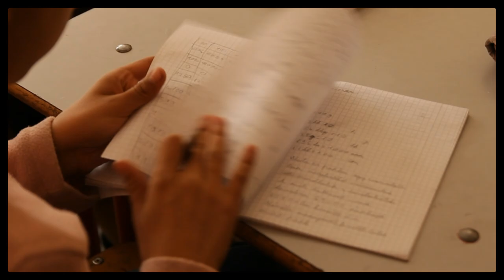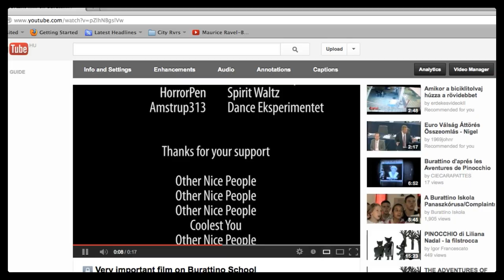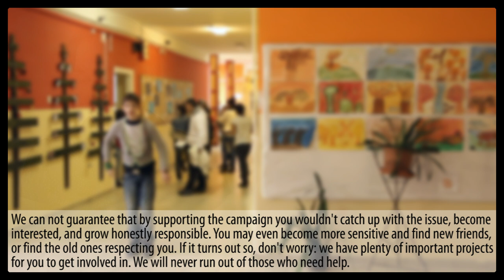Are you feeling irrelevant? A campaign for Burattino School.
Support our campaign for Burattino, to get yourself a cozy place in the western society! Or if you just feel responsibility for children in need.

(Starring Papp Réka Kinga.)